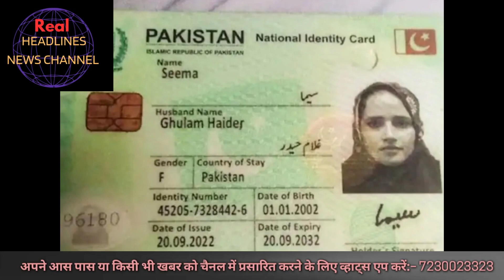seemahaider की अब तक की लेटेस्ट अपडेट 4 मोबाइल फोरेंसिक लैब नहीं पहुंचे✅शक की वजह-2 पासपोर्ट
*seemahaider की अब तक की लेटेस्ट अपडेट 4 मोबाइल फोरेंसिक लैब नहीं पहुंचे*

 *शक की वजह- 2 पासपोर्ट, हर डॉक्यूमेंट में उम्र अलग; 5वीं पास की हिंदी-अंग्रेजी फर्राटेदार*

*वीडियो को अंत तक जरूर देखा करे ऐसी और ताज़ा अपडेट्स के लिए जुड़े रहे Real Headlines News Channel के साथ और यू ट्यूब पर चैनल को सब्सक्राइब करना ना भूले*